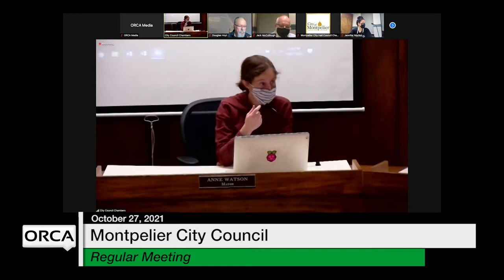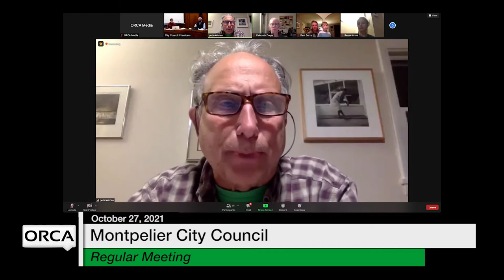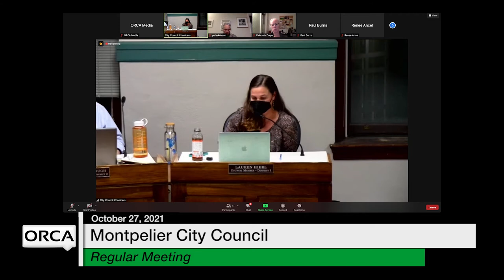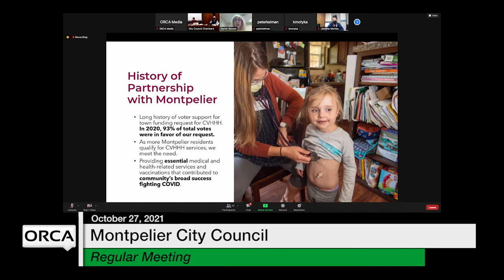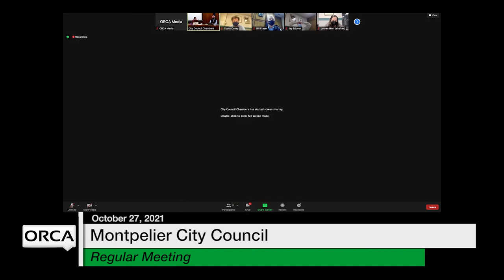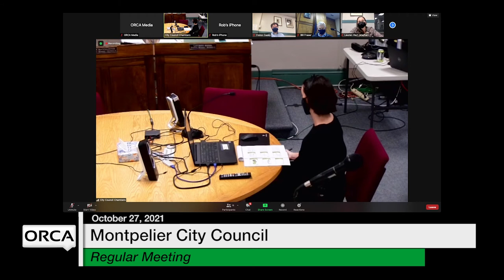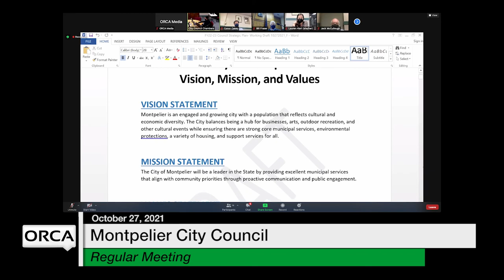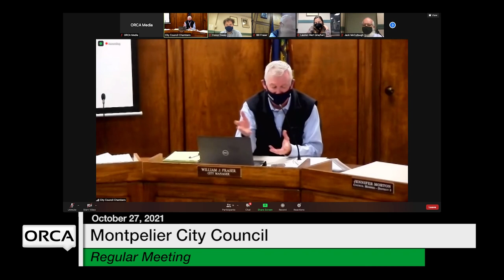Montpelier City Council - October 27, 2021 [MCC]